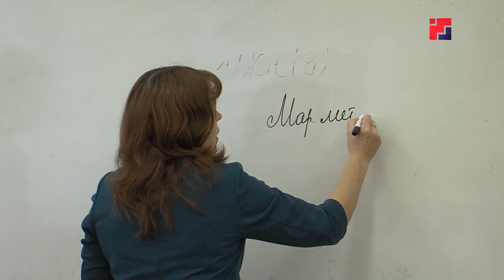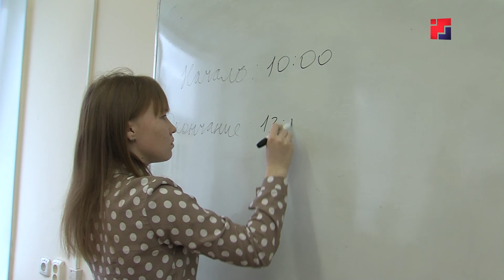«Марий Эл ТВ»: Межрегиональная олимпиада по марийскому языку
Умники и умницы снова в деле: в Йошкар-Оле прошла межрегиональная олимпиада по марийскому языку и литературе. В ней приняли участие 6 школьников из Республики Марий Эл и 14 старшеклассников из Татарстана, Башкирии и Свердловской области. Насколько сложными были задания, узнала наша съемочная группа..